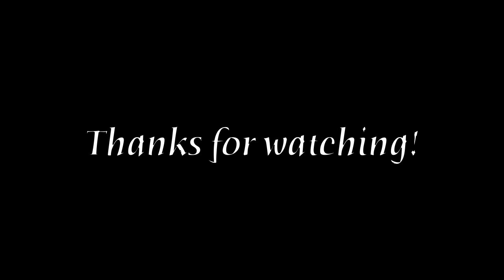~What happens in the woods~ episode 3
This episode is pretty bad, so I am going to upload the next episode very soon. I am almost done filming the series so there should be lots on the way!